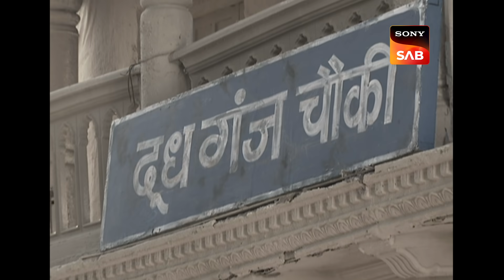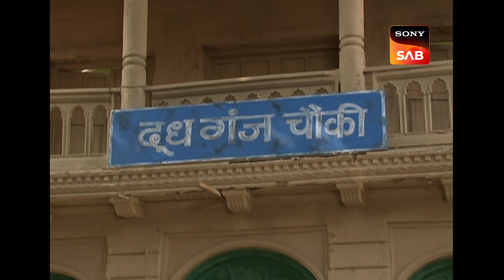Gopi को क्यों बनाया Chandramukhi Chautala ने 'नचनिया'? | F.I.R. | एफ.आई.आर. | Ep 1054 | Full Episode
Two villagers from a village named 'Doodhganj' arrive at Imaan Chowki. They tell Chandramukhi Chautala about a local gang named 'Bhatija Gang' who has stolen 500 litres of milk from them. No action has been taken against them as the goon's relative had shut down the police station in 1962. Chandramukhi fumes with anger when she gets to know that a goon shut down a police station. She swears to reopen 'Doodhganj Chowki' and end the villagers' adversities.